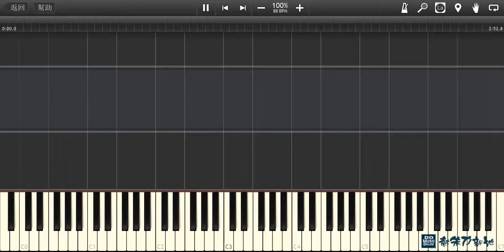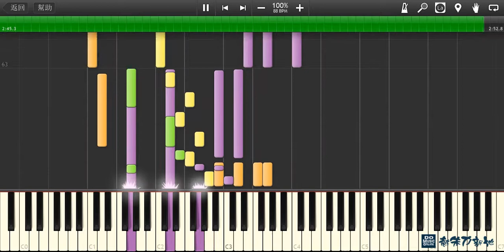Jazz Collection, Chuck 01 (Synthesia)